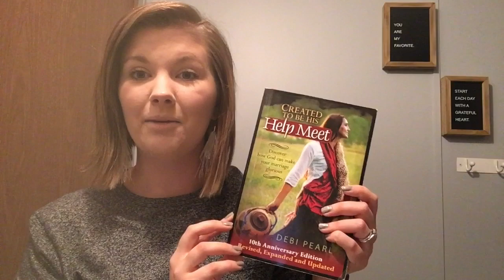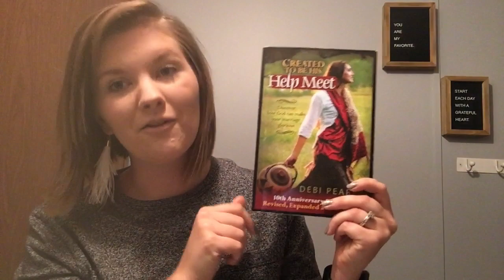Submission as a wife. 👀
Today I decided to share on one of the many callings God has for wives in the Bible. It's definitely a hard one to swallow but its many rewards make up for it! I hope you will sit down with a cup of coffee, tea, or whatever your beverage of choice may be and join me in todays faith based chat!

Link for Created To Be His Help Meet

Link for Created To Need A Help Meet

If you enjoyed todays video please give this a big thumbs up and subscribe if you haven't already for more faith based videos and some fun videos along the way all about wifehood, womanhood, and motherhood!